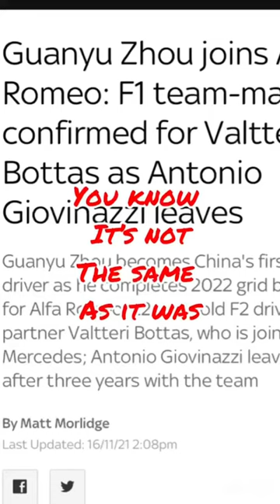Antonio Giovinazzi - As it was formula1